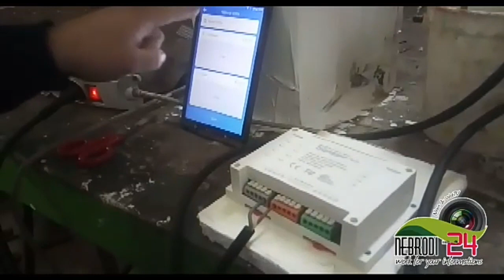Brolo - Anteprima Gran Carnevale Brolese 2020